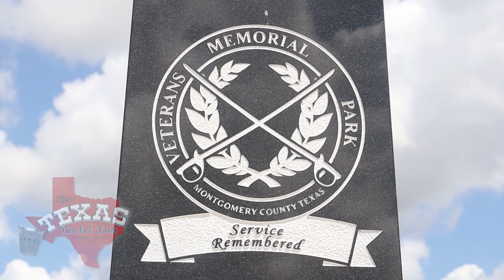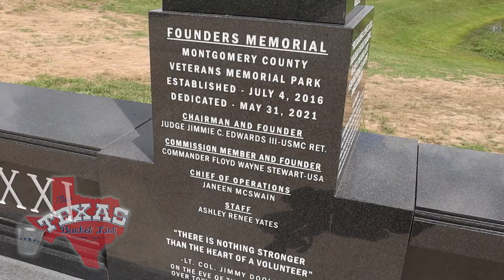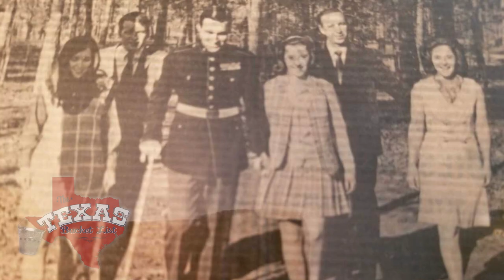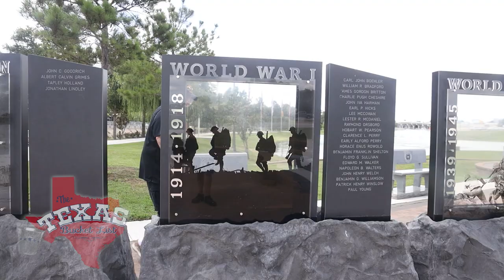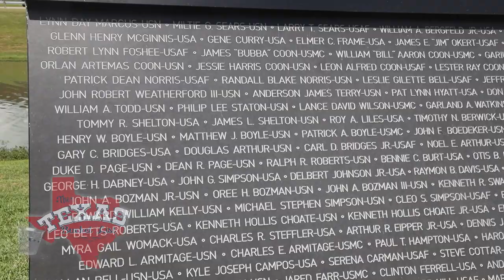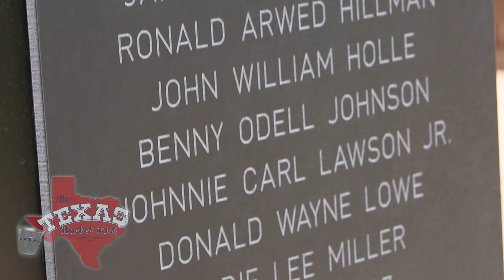The Texas Bucket List - Montgomery County Veterans Memorial Park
Up in Montgomery County there is a memorial park with thousands of service men and women's names etched in the granite and continues to grow and honor those who serve.